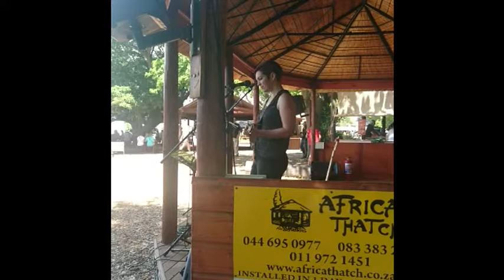A Life That's Good - Nashville Cover